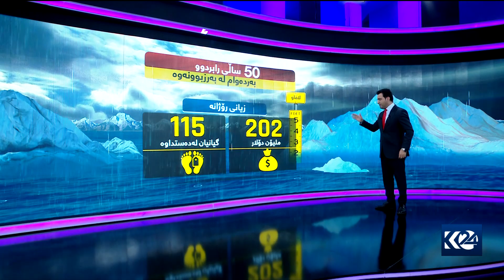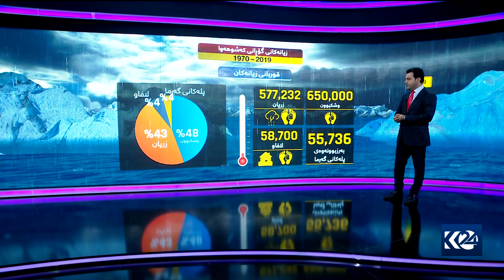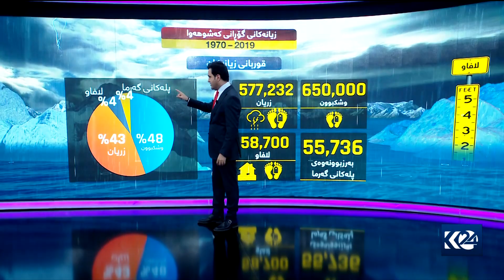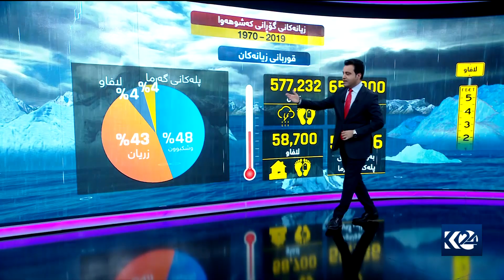بەگرافیک .. زیانەکانی گۆڕانی کەش و ھەوا